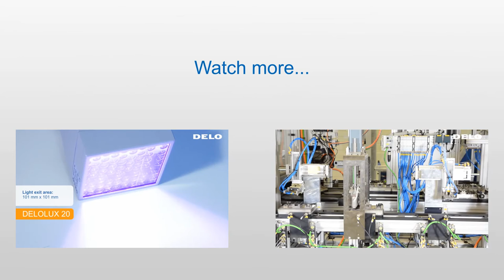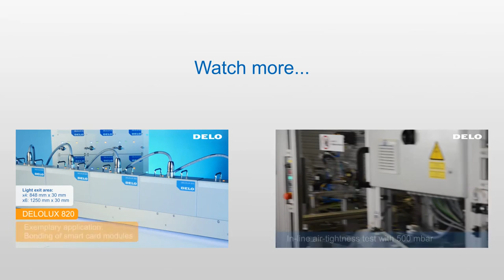CIPG (Cure in Place Gasket) Bonding – Liquid Sealants, Light-Curing in Seconds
DELO’s adhesives for form in place (FIP) gaskets, protecting housing covers from dust, air and water, can be light cured within seconds, allowing for short cycle times and easy automation.